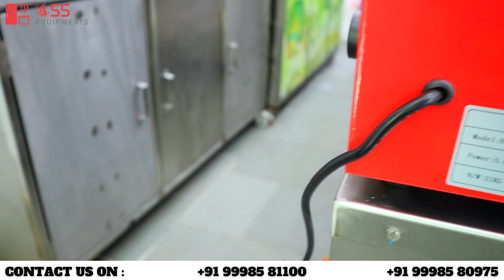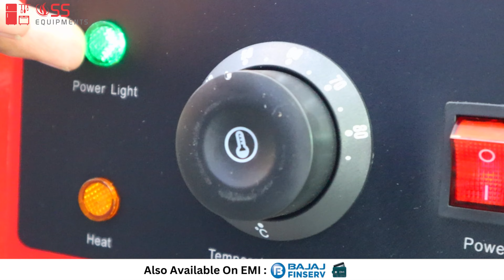Food Display Warmer 🍔 | नास्ता गर्म रखने वाला मशीन 💡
Welcome back to our channel, where we're here to explore the hottest trends in SS Soda, Chocolate Fountains, Waffle Machines, Chocolate Spreads,Juicer Machine, Sandwitch Griller, Shawarma Machine, Bar Blender and more!
The world of trending businesses is constantly evolving, and SS is at the forefront of it all. Whether you're a business owner looking to upgrade your offerings or a foodie looking for the next big thing, SS has you covered. So why wait? Embrace the hottest trends in SS Soda, Chocolate Fountains, Waffle Machines, Chocolate Spreads, and more.

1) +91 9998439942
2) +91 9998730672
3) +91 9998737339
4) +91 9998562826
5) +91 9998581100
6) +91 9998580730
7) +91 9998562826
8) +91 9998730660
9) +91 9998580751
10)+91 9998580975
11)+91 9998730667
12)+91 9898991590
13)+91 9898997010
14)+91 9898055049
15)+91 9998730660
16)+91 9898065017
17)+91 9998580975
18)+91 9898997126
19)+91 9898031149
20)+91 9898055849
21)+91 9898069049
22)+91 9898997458